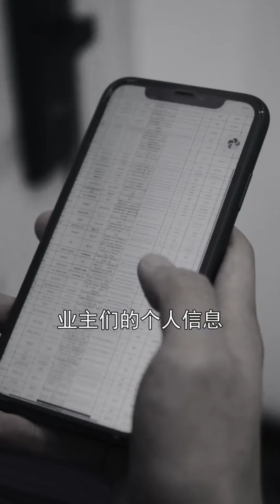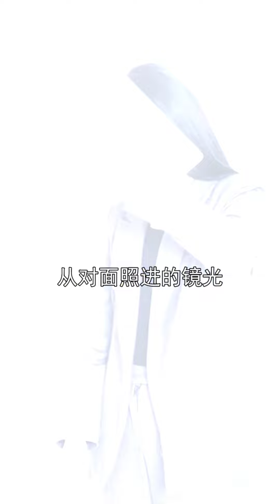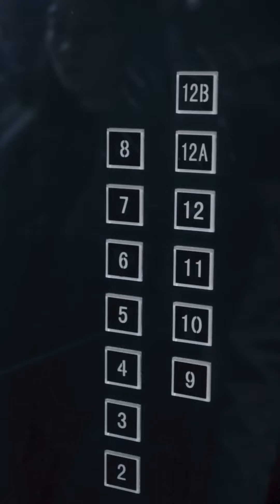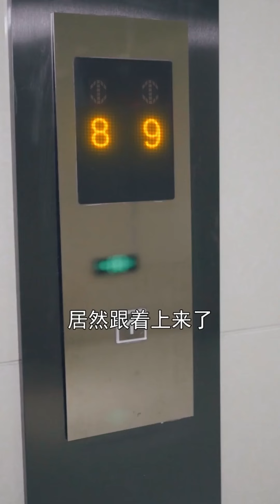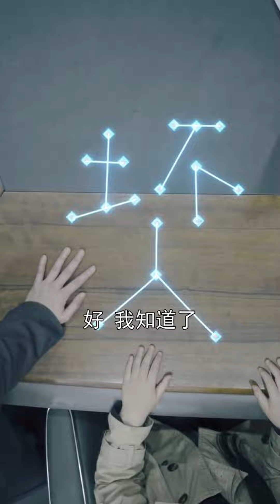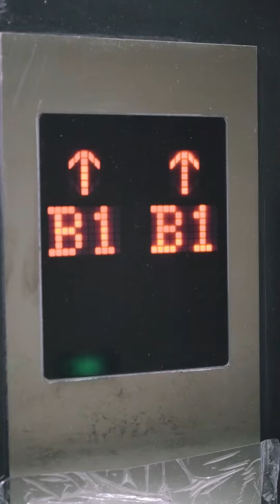獨居女生在門口藏過備用鑰匙，一個磁鐵壞人輕鬆找到，帶來的危險不敢想像！名偵探小宇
獨居女生在門口藏過備用鑰匙，一個磁鐵壞人輕鬆找到，帶來的危險不敢想像！
記得點擊右上角訂閱按鈕哦🔔